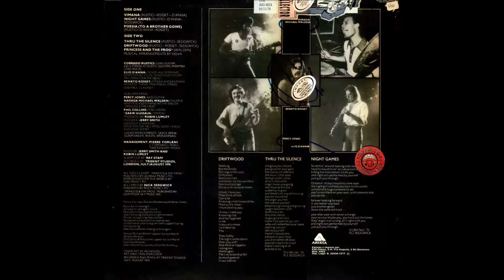Vimana - Nova (Vimana 1975)